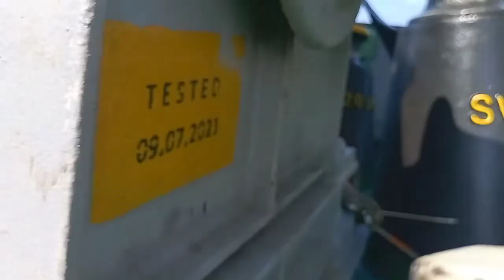HOW TO REPAIR MOORING WINCH BRAKE PAD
BUHAY SA BARKO ENGINE FITTER HOT WORKS